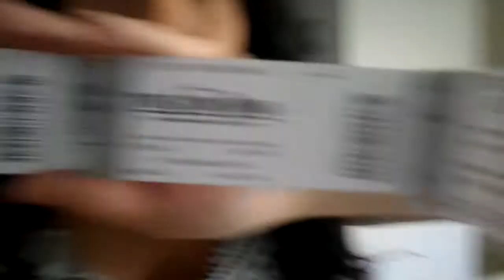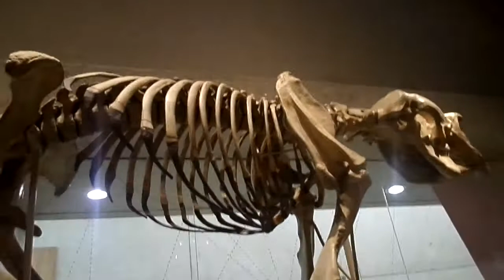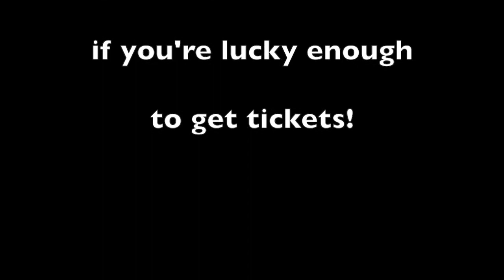DANgerousNESS #21 - The Lion King!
I have been waiting for this day for soooooooo long!!! My gosh, it was so amazing. I can't even describe it. If you ever get the chance to go see it and you are a fan of the movie you MUST, MUST, MUST go and see it. Ok?

We arrived a tad early because I got the times wrong so we killed time by walking around South Bank in search of lunch & then hung out at the museum for a while.